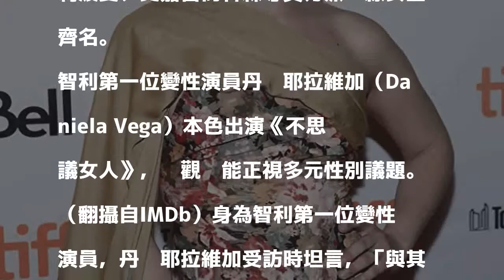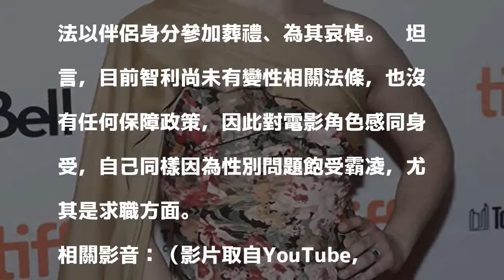2017/11/19 11:16
〔娛樂頻道／綜合報導〕丹妮耶拉維加（Daniela Vega）為智利第一位變性演員，她在電影《不思議女人》中本色出演一名變性人，精湛演出被知名電影網站《Indiewire》評選為21世紀迄今最佳女演員之一，躍升與娜塔莉波曼、史嘉蕾喬韓森等實力派一線女星齊名。

發表評論評論如下。